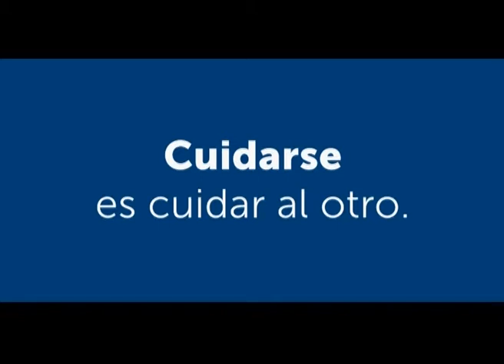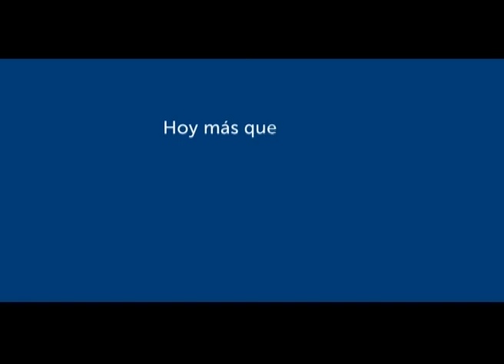ACTUALIDAD DEL CORONAVIRUS EN EL PAÍS, CÓRDOBA Y VALLE DE PUNILLA AL 8 OCTUBRE